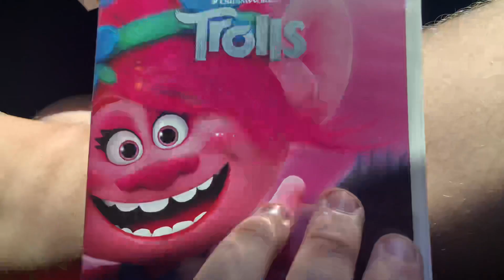Trolls DVD Unboxing